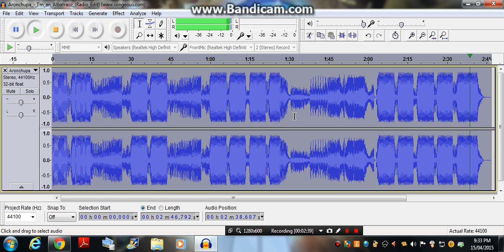i`m an DJ PONY